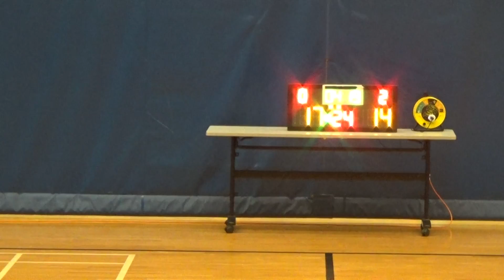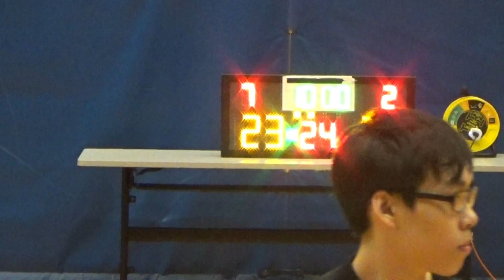20150917 HEUERUX VS CHILIAN 2nd Quarter